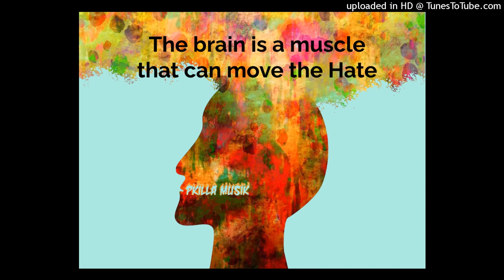Pkilla Musik - All You Gotta Do